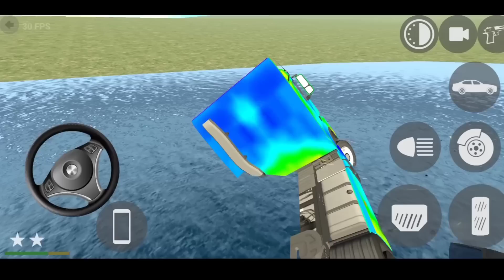Multiplayer Cheat code | Indian bikes driving 3d | Indian bikes driving 3d Multiplayer update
1.splendor - 9000
2.helicopter - 8000
3.Bag - 200
4.Car - 2222
5.Bullet-9999
6.New ktm - 1190
7.Duke - 4215
8.Ktm - 1210
9.pulsar - 1211
10.super jump - 1215
11.infinity health - 9129
12.skyfall - 1120
13.slowmotion - 1112
14.moon gravity - 7112
15.activa - 0000
16.thar - 9090
17.Boy - 1
18.Girl - 2
19.Hayabusa - 7000
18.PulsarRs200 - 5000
19.ultra super jump - 1216
20.wasted-00000
21.Lambhorghini-3333
22.R15v3-0015
23.Ghost rider bike-5555
24.buggati-4444
25.-More npc-12345
26.ninja h2r-3000
27.cycle-1111
28.rangerover-6666
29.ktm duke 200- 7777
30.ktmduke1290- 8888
31.fortuner-1000
32.rollsroyes-2000
33.tronbike-6000
34.buggati v2 -800
35.koinsggg-900
36.atvbike-2222
37.zx10r-400
38.dog-600
39.audi-500
40-aventador-700
41-aeroplane-555
42.-scorpio classic-333
43.-Scorpio s11 -444
44.-Banneli TNT -666
45.Ducaati-777
46.Fz10-888
47.vmax-999
48.Police car -100
49.Suv police car -101
50.Truck-1212
51.Drum -00

Indian Gaming